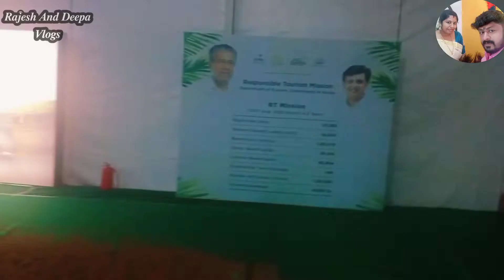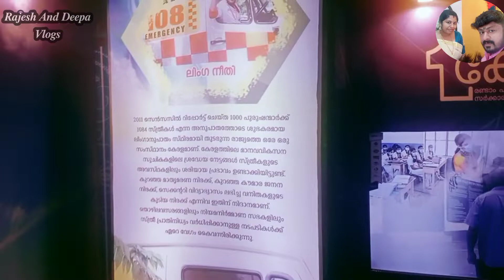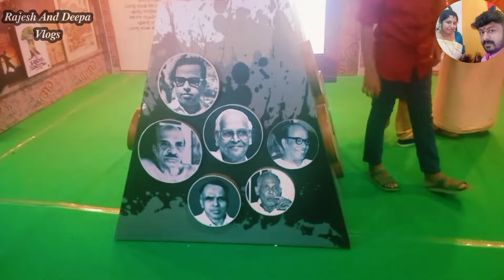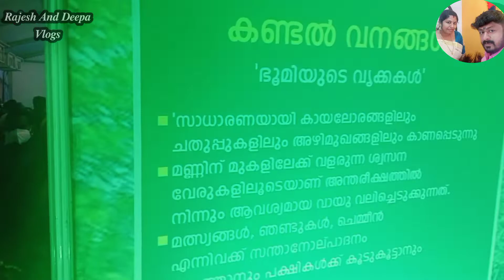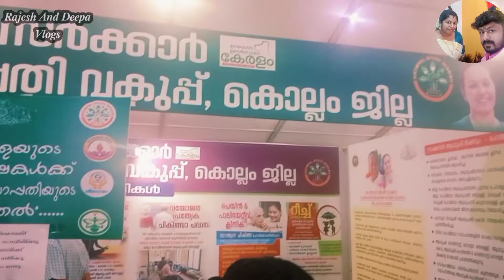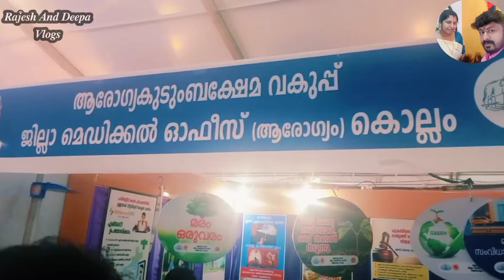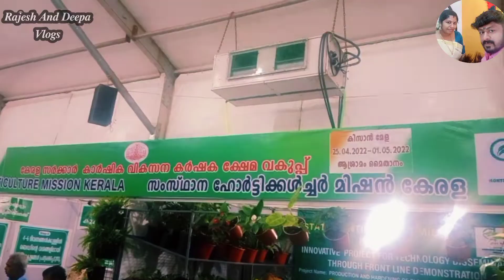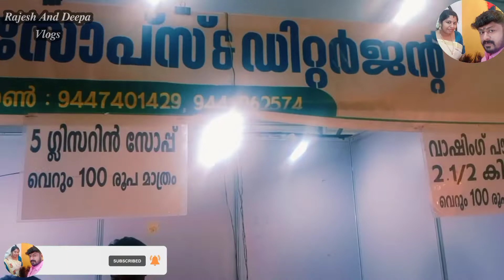എന്റെ കേരളം മെഗാ പ്രദർശന മേള കൊല്ലം entekeralam RajeshAndDeepavlogs#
എന്റെ കേരളം മെഗാ പ്രദർശന മേള കൊല്ലം entekeralam / Rajesh And Deepa Vlogs\
രണ്ടാം പിണറായി വിജയൻ സർക്കാരിന്റെ ഒന്നാം വാർഷിക ആഘോഷം
kollam /Rajesh And Deepa Vlogs\

𝙏𝙝𝙖𝙣𝙠 𝙮𝙤𝙪 ! Rajesh And Deepa Vlogs

𝘽𝙖𝙘𝙠 𝙜𝙧𝙤𝙪𝙣𝙙 𝙢𝙪𝙨𝙞𝙘𝙨 𝙡𝙞𝙣𝙠